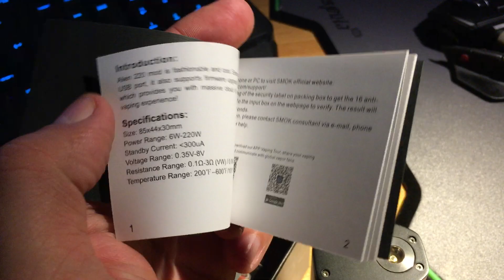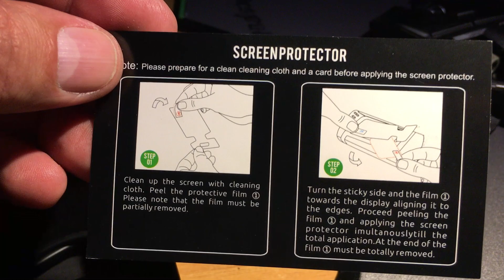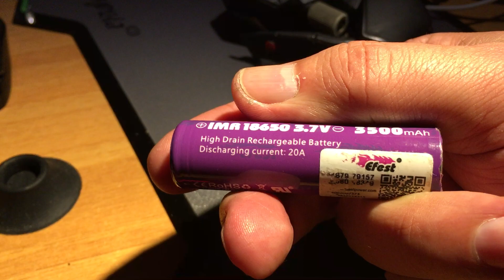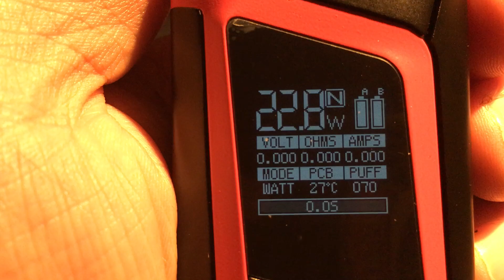SMOK Alien Mod Unboxing and Test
Unboxing SMOK Alien Mod and testing with Vaporesso Guardian Atomizer